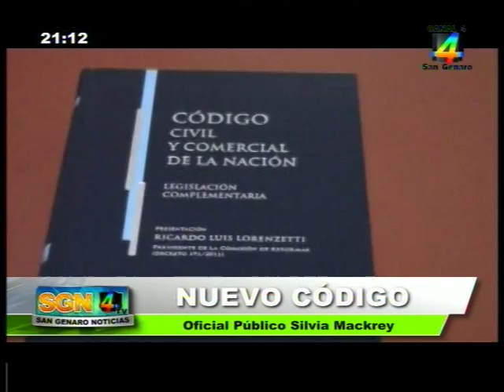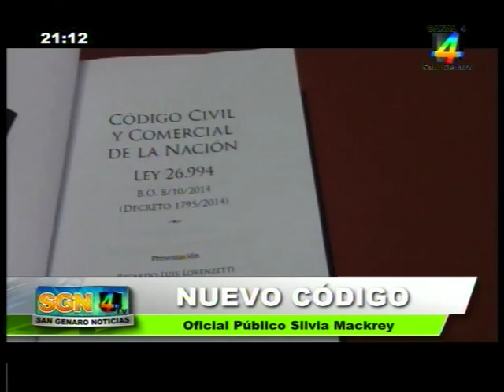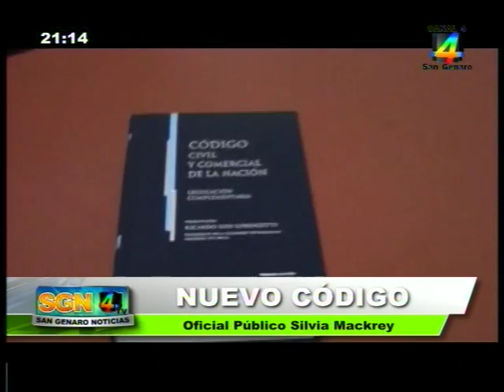Registro Civil San Genaro Noticias 18 08 2015